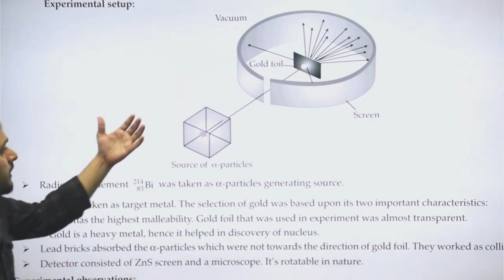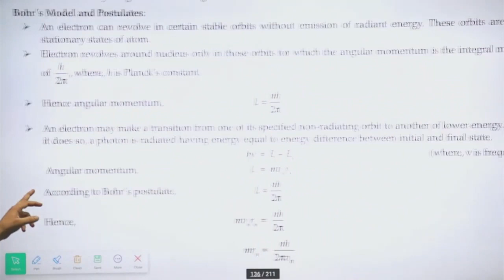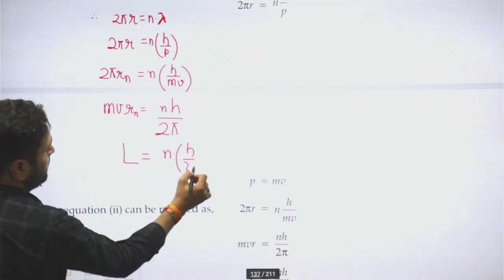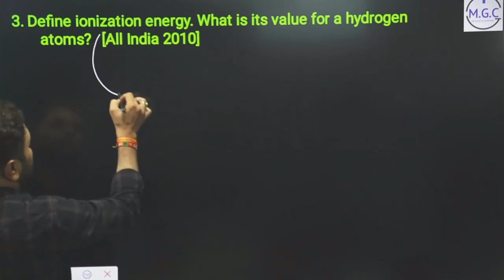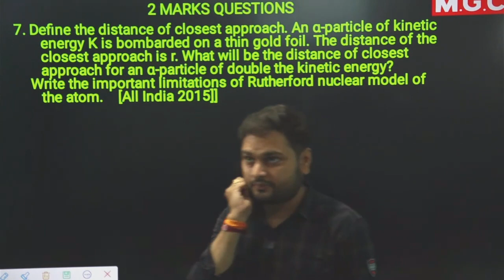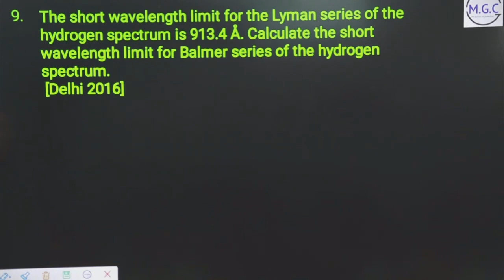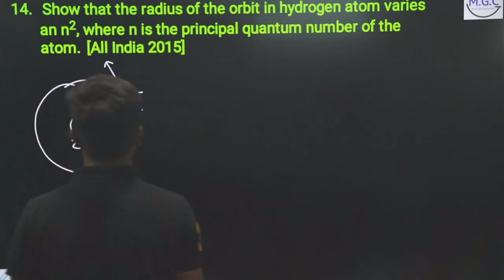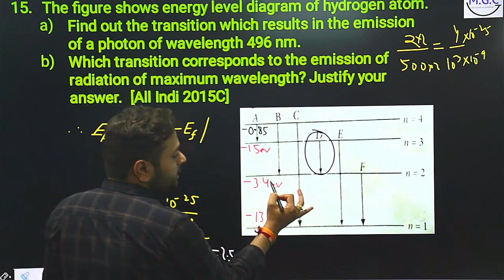ATOMS - MARATHON VIDEO II BOARDS 2022-23 II HOW TO GET 95+ EASILY II MAA GAYATRI CLASSES [M.G.C]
Hello students, this is official YOUTUBE channel of M.G.C .
OUR  MOTTO is to provide healthy and necessary educational videos for students of
CBSE BOARD